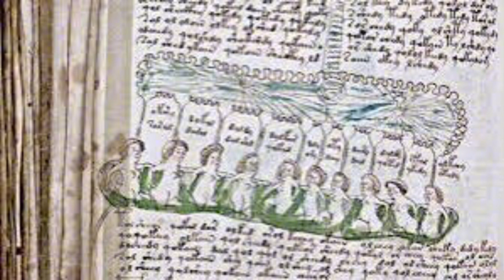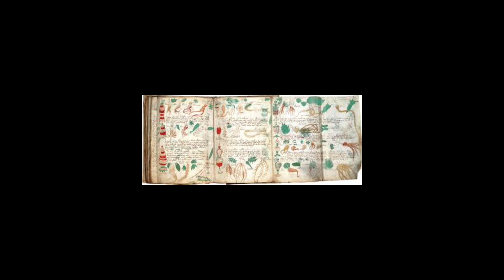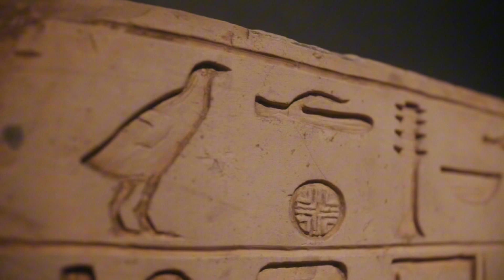Descubre el Manuscrito de Voynich. El libro indescifrable que desafía a la ciencia y al tiempo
📜 ¿Qué secretos esconde el Manuscrito Voynich?

Desde su descubrimiento, este antiguo libro ha desconcertado a los expertos y ha dejado a criptógrafos, lingüistas e historiadores sin respuestas. Escrito en un lenguaje indescifrable y adornado con ilustraciones enigmáticas, el Manuscrito Voynich sigue siendo uno de los mayores misterios de la historia. 🧩

🔍 En este video, exploramos las teorías más intrigantes sobre su origen, propósito y contenido. ¿Es un tratado de alquimia, una guía herbolaria, o algo aún más misterioso?

🌿✨ Descubre por qué este manuscrito ha desafiado todos los intentos de desciframiento y por qué continúa fascinando al mundo.

🔑 Acompáñanos en este viaje al pasado y déjanos tus teorías en los comentarios.